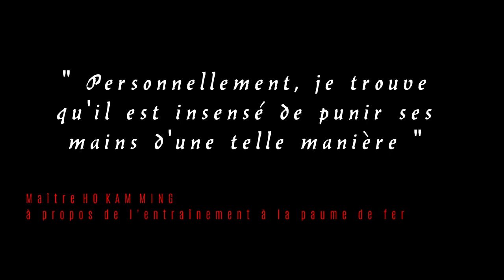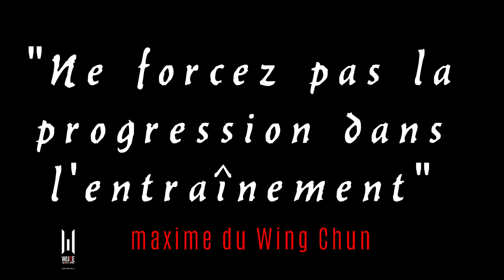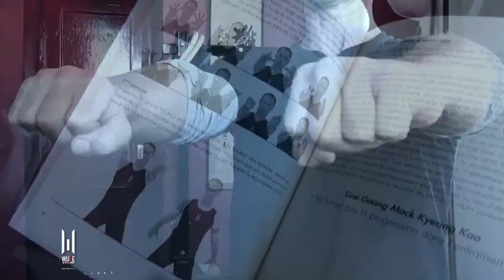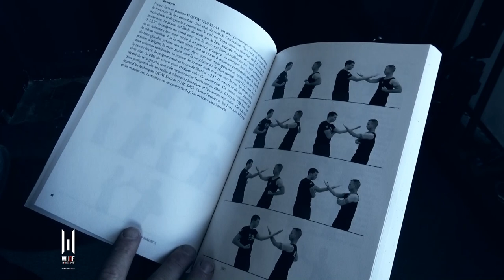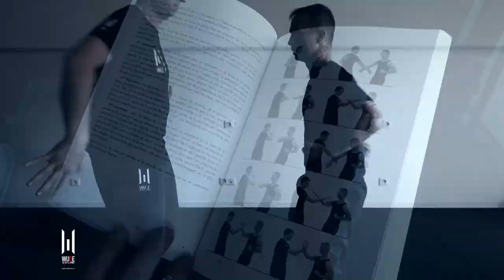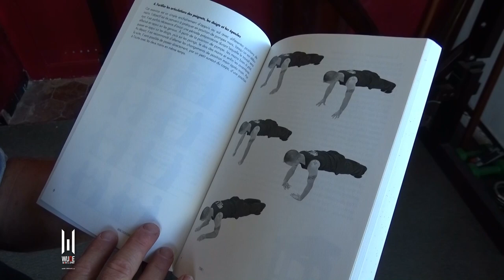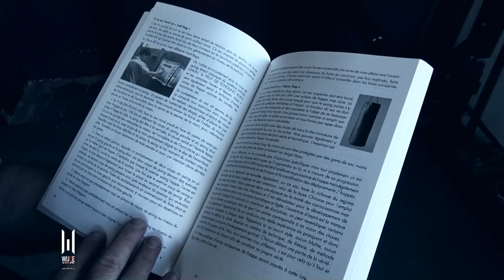L'Art Chinois du Combat Rapproché épisode 1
1er épisode de "L'Art Chinois du Combat Rapproché", série créée par Brice AMIOT pour apporter un complément vidéo aux propos de son livre consacré aux bases du WING CHUN de son école d'Arts Martiaux WUDE, héritière des enseignements de Sifu Randy Williams.
Livre "WING CHUN, L'Art Chinois du Combat Rapproché - Tome 1" chez budo éditions.